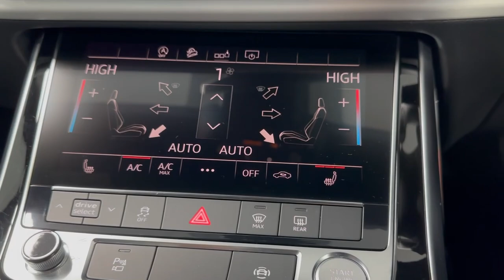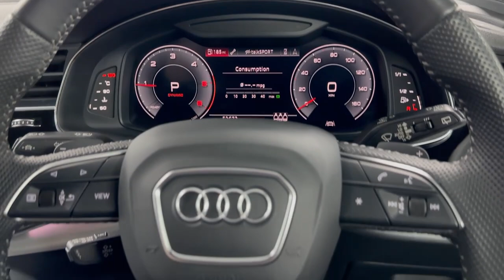interior Audi Q7 V6 S line Tiptronic quattro Euro 6 available at Mayfair Motor solutions YL20ATN